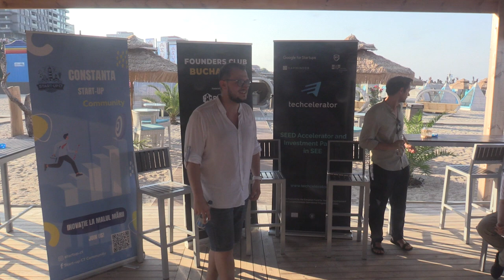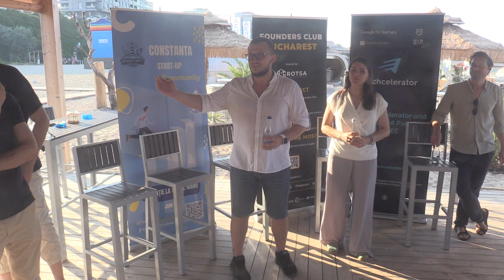(02) George Farauanu (Cofondator Start-up CT) - Introducere eveniment (2024.07.16, Azuma Beach)